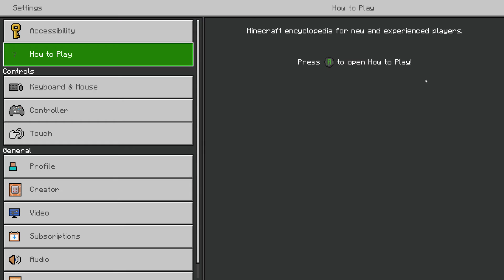Lush Cavern under Monster's Base in Minecraft RTX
My friends who play Destiny wanted a clan server so they decided to build one in Minecraft.  This was all built in survival mode.  I used this RTX pack